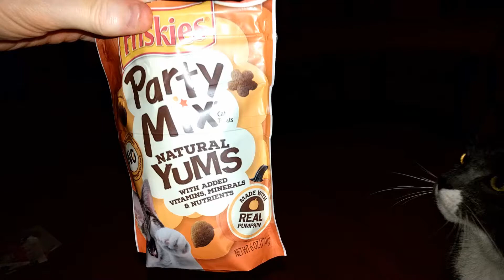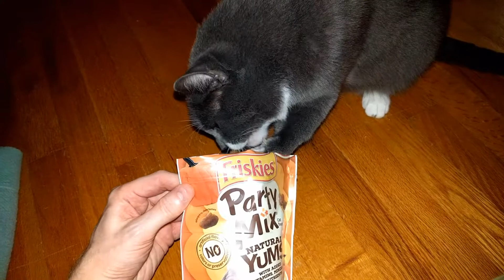It's September. All the TRENDY Social Media Stars are Eating Pumpkin Based Foods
Thunder is no exception.
How To Help:
Amazon Wishlist
(all $ will go toward the cats food and care.